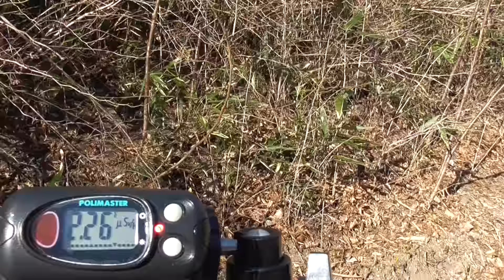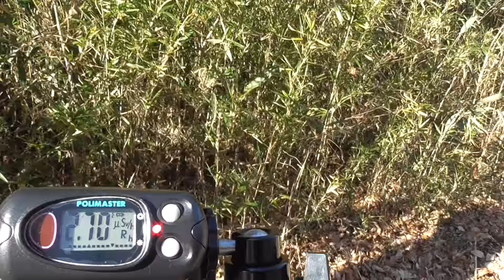計測日2017年12月22日 山道②